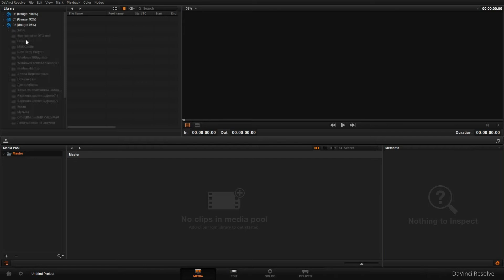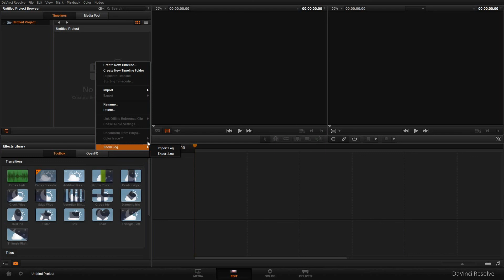Второй урок по программе "DaVinci Resolve"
Второй урок по программе "DaVinci Resolve" - настройка приложения